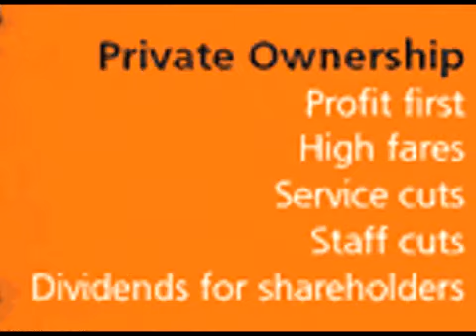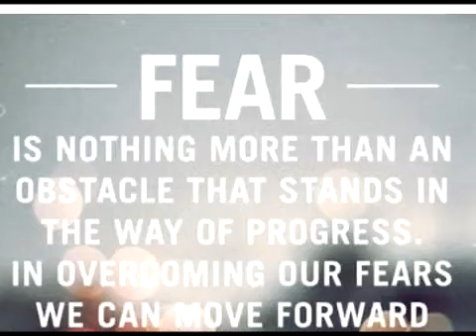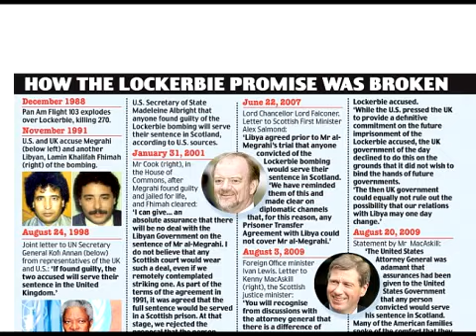VOTE YES TO INDEPENDENCE - 3 reasons in 3 minutes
Vote YES on September 18th.

Lets make Scotland a fair, democratic and prosperous place to live.